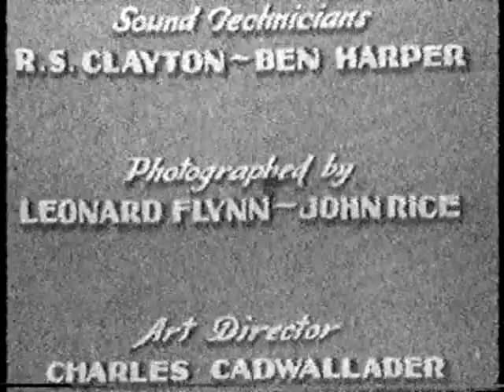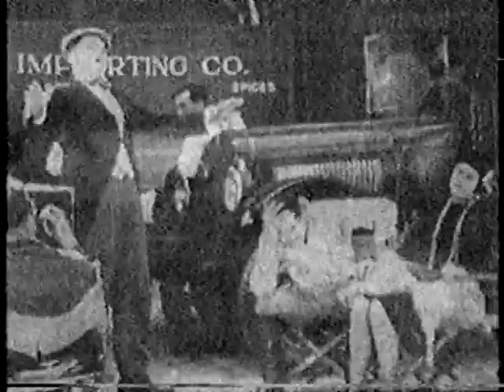Lloyd Hamilton 1930s Comedy Short Pt 1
I do not know the title but at the end of Pt 2 is shows Film 1349.  This was shown on WLYH 15 Lancaster PA.  They showed Classic Comedies on Sunday nights before sign off.  Reception was from about 80 miles away.  Interesting to see the movie sets of the 1930s.  The director Will Hays was famous for being one of the top people of the film industry and setting morality codes for films.  He was also a US Postmaster General and the Chairman of the Republican National Committee at various times.